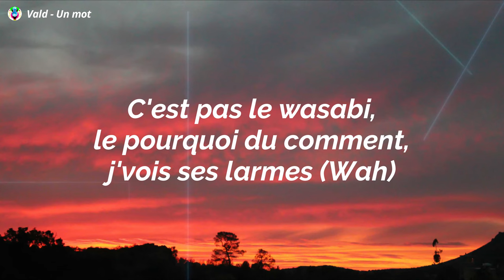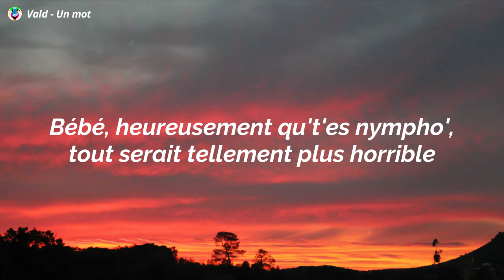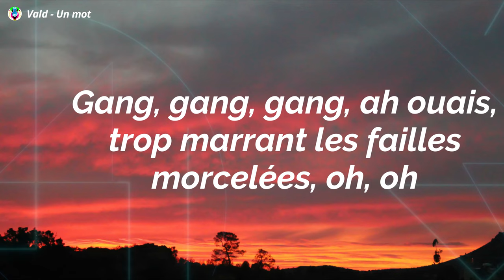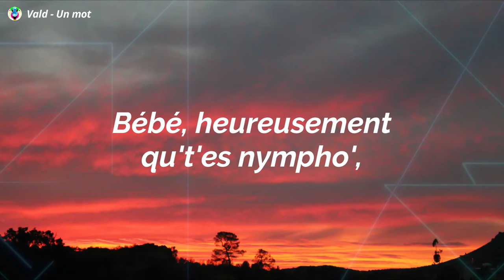Vald - Un mot (Paroles/Lyrics)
Song

song in Lyrics:-UnmotParoles

✨Un mot Paroles :-)
[Intro]
J'suis dans Naza, bitch

[Couplet 1]
J'suis dans Naza, bitch, vas-y, reste loin de moi (Loin de moi, loin)
C'est quoi ces saloperies ? Saloperie, j'sais pas de quoi tu parles (Quoi)
C'est pas le wasabi, le pourquoi du comment, j'vois ses larmes (Wah)
Comme un yamakasi (Quoi ?), j'oscille entre toit et toit (Toit et toit, toi)
Quand je suis entre tes jambes (Wow), j'espère t'as pigé le truc (Yeah)
Ramène pas tes gens (Gens), je vais leur pisser dessus (Hey)
Je suis pas méchant ('chant), je suis juste un peu timide
J'n'ai jamais le temps (Waow), mais j'ai toujours du liquide (Oh, oh)

[Pont]
Hey, j't'ouvre le ventre comme j'ouvre le banquet, j'ouvre le banquet
Hey, j't'ouvre le ventre comme j'ouvre le banquet

[Refrain]
Mon esprit s'endurcit, j'dois augmenter ma cons' par semaine (Eh, eh)
Hier, j'étais jeune, je commence déjà à parsemer, oh, oh (Hey)
Tic-tac, tic-tac, tout l'monde, parsemez (Parsemez, bébé)
Gang, gang, gang, ah ouais, trop marrant les failles morcelées, oh, oh
J'aimerais juste te dire un mot (Mot) : cette vie de dingue, c'est la folie (La folie)
C'est plutôt vrai, c'est pas faux (No), essaie seulement d'me contredire (Hey)
J'ouvre un œil aux infos ('fos) et je retourne m'endormir (Yeah)
Bébé, heureusement qu't'es nympho', tout serait tellement plus horrible

[Couplet 2]
Exceptionnel, cinq chambres vides après la suite parentale (Wow), on pense pas au pire, salope, on pense à la renta'
La haine appelle la haine, la monnaie appelle la monnaie (Ring, ring, ring), j'entends sonner
T'as des millions d'abonnés mais, la plupart, c'est des enfants, s'ont même pas l'âge de comprendre que tu leur vends des que-tru (What ?)
Tu matrixes les petits comme l'école (Oh), t'es re-du
Bitch, t'aimerais pas savoir c'qu'on a enduré, c'était tellement chaud, ça s'est embué (Oh)
C'est une simple image (Simple image, simple image), t'en as plein l'visage
Hey, j'connais pas mes limites, sûrement l'infini, au-delà l'satellite, au-delà l'satellite
Je suis pas complotiste (Nan, nan), je suis v'là complotiste (V'là complotiste, wah)
Léonard de Vinci, bitch (Bitch), ils disent : "Le temps, c'est du 'gent" mais ils font pas un centime
C'est pour ça qu'j'me demande : "Est-ce que cette merde est tangible ?", j'y réfléchis (J'y réfléchis)
J'fais des schémas et des croquis (Croquis), sur le chemin, sous le produit (Produit)
J'suis mon sse-bo, j'suis mon produit (Produit)